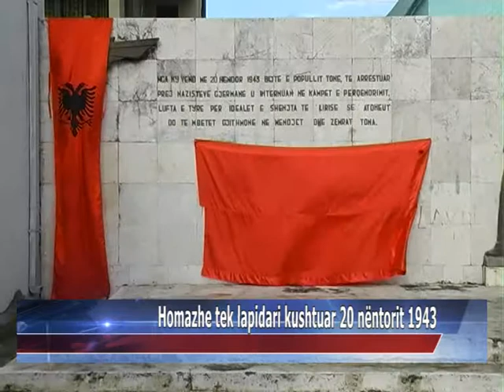Homazhe tek lapidari kushtuar 20 nëntorit 1943 ADRIANET RTV